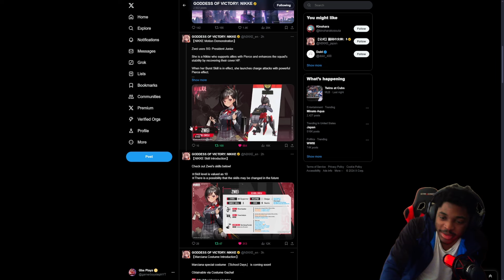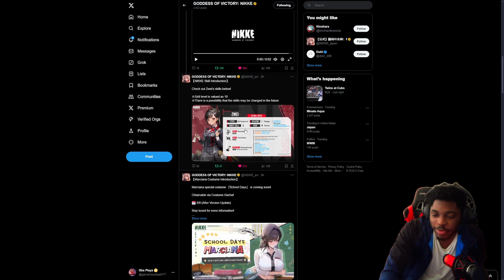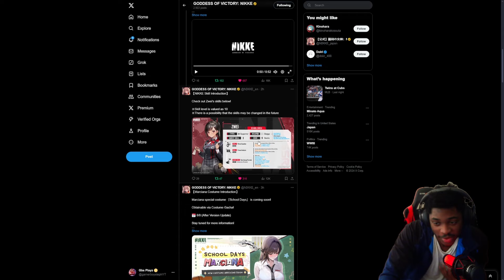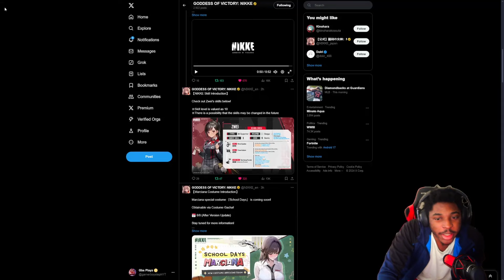ZWEI Kit Is Not So Useless And New Burst Animation! | Goddess of Victory Nikke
LIKE COMMENT & SUBSCRIBE.today I am looking at zwei the new ssr coming to nikke goddess of victory... .i hope you enjoy this video thank you for watching and dont forget to subscribe and also rawr lol.